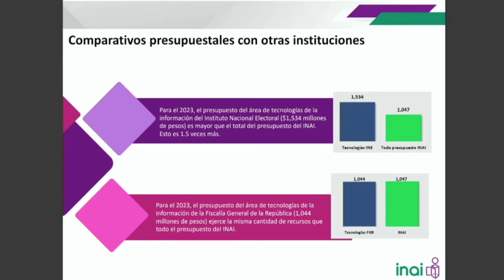PRESUPUESTO 2024 DEL INAI ATIENDE PRINCIPIOS DE AUSTERIDAD Y RACIONALIDAD, EXPONE PLENO A DIPUTADOS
• La Comisionada Presidenta, Blanca Lilia Ibarra; las Comisionadas Norma Julieta del Río y Josefina Román, y el Comisionado Adrián Alcalá sostuvieron una reunión con integrantes de la Comisión de Presupuesto y Cuenta Pública de la Cámara de Diputados

• Detallaron las funciones del INAI y los principales proyectos contemplados en el proyecto de presupuesto

El Proyecto de Presupuesto del Instituto Nacional de Transparencia, Acceso a la Información y Protección de Datos Personales (INAI) para el Ejercicio Fiscal 2024 fue construido con un alto sentido de responsabilidad y atendiendo los principios republicanos de austeridad y racionalidad, expuso el Pleno del INAI en la reunión que sostuvo con integrantes de la Comisión de Presupuesto y Cuenta Pública de la Cámara de Diputados.

La Comisionada Presidenta, Blanca Lilia Ibarra Cadena, detalló que dicho proyecto plantea un monto de mil 168 millones de pesos, lo que representa 0.01 por ciento del gasto total del gobierno, es decir, el INAI costaría a cada mexicana y mexicano 77 centavos al mes y con solo eso se aseguraría el funcionamiento óptimo de un organismo nacional garante de dos derechos humanos, que es hoy un referente global del acceso a la información y la protección de datos personales.

“Con estos recursos, señoras y señores legisladores, podremos cumplir con nuestras atribuciones constitucionales y legales: desde la tramitación de medios de defensa; pasando por la capacitación a sujetos obligados y el fortalecimiento de la Plataforma Nacional de Transparencia -la herramienta digital, administrada por el INAI, mediante la cual se publican las obligaciones de transparencia, se pueden ejercer los derechos de acceso a la información y de protección de datos personales y presentar recursos de revisión- hasta la conducción de cinco de las redes internacionales más importantes en nuestras materias", enfatizó.

El Comisionado Adrián Alcalá Méndez señaló que, instituciones como el INAI, deben medirse en función de lo que pueden aportar a cada persona que se ve beneficiada, en este caso, por el ejercicio de los derechos de acceso a la información y la protección de datos personales que tutela, pero también con todas y cada una de las acciones de promoción, difusión y capacitación que tiene como Instituto que sirve a las personas, consciente de que cada voz cuenta y de que la ruta de la apertura y la protección de datos personales se transita en colectivo.

“Estamos reinventando agendas a partir de políticas públicas que, como nunca antes, están logrando que el ejercicio de los derechos de acceso a la información y de protección de datos personales sirva para mejorar la calidad de vida de las y los mexicanos y, por supuesto, para propiciar condiciones de libertad, igualdad y justicia, siempre respetando los derechos humanos”, expresó.

La Comisionada Norma Julieta del Río Venegas subrayó que los derechos de acceso a la información y de protección de datos personales impactan de manera sustantiva y trascendental en la vida de los mexicanos; por ello, dijo, el instituto pone a disposición de la sociedad diversas vías para promoverlos y ejercerlos, como la Plataforma Nacional de Transparencia (PNT), el Centro de Atención a la Sociedad (CAS) y el CAVINAI; todo ello, con un incremento mínimo en el uso de los recursos públicos.

“La transparencia y el acceso a la información deben ser vistos como una inversión en política pública para generar los instrumentos que permiten inhibir posibles actos de corrupción (…) Este presupuesto fue hecho con base en una visión con austeridad, una visión de que podemos hacer las cosas con menos, por eso es solo el 6.5 por ciento de aumento nominal”, subrayó.

Tras recordar que el INAI preside cinco redes internacionales, en su intervención, la Comisionada Josefina Román Vergara destacó que el INAI también tiene un papel trascendental en la garantía del derecho humano a la protección de datos personales, para lo cual, entre otras acciones, ha elaborado, publicado y distribuido guías y documentos diversos que se han traducido a diversas lenguas originarias y promovido ese derecho en instituciones educativas; indicó que la mayor parte de recursos en materia de datos personales han servido a personas adultas mayores para conseguir información para lograr una pensión justa.

“Pedirles que tengan por favor presente, que uno de los retos que tendremos será la actualización de la Ley Federal de Protección de Datos Personales en Posesión de Particulares. Es una ley que se crea en 2010 (…)